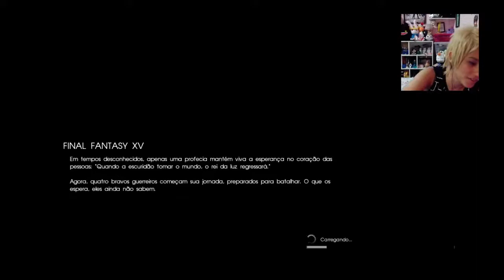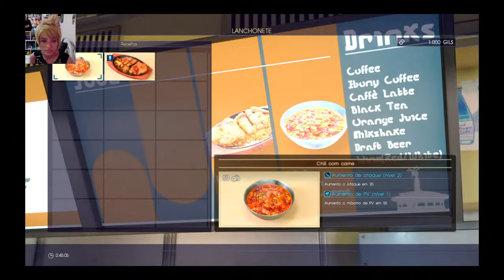O re-inicio do gameplay! | FINAL FANTASY XV #1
Hey moogles! Dia 23.03 eu fiz uma rápida stream de Final Fantasy XV para os padrinhos e chocobros da Moogle's Cave com a intenção de começar a preparar as configurações para nossas futuras streams de Final Fantasy VII: Remake. Mas é lógico que eu não iria deixar isso apenas para nossos apoiadores para sempre! Então aqui vocês conferem a edição editada da stream ♥

🛒 JOGO NA AMAZON •

↓ CONTEÚDOS DE HOJE ↓
🎬 Cap.1 - Aqueles que partiram
💬 O príncipe desvalido
💬 Caçador caçado
💬 O invasor mutante
🍴 Preparado de sementes
💬 O príncipe mensageiro (em aberto)
🎞️ Filtro "Viagem"